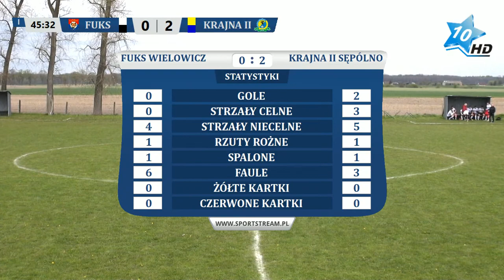Fuks Wielowicz - MLKS Krajna II Sępólno Krajeńskie (3:2), 09.05.2021 r.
Dziś (09.05) na boisku w Szynwałdzie druga drużyna Krajny Sępólno Krajeńskie zmierzyła się Fuksem Wielowicz